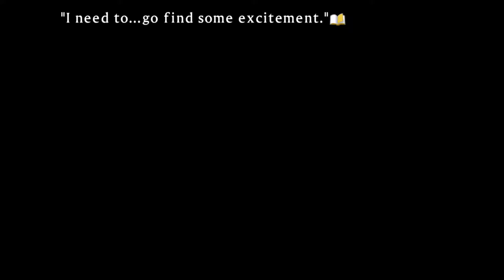Let's Play SENRAN KAGURA SHINOVI VERSUS Gameplay [Ep 33] | Ultra High Quality Graphics Settings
Zero Budget Geek plays SENRAN KAGURA SHINOVI VERSUS!

The non-PC buxom shinobi of SENRAN KAGURA, the brawler series that’s as over-the-top with its fighting mechanics as it is with its gratuitous depictions of female ninja in various forms of undress, invade the PC realm for the first time in HD and 60fps glory.

From the Warring States period to the present day, the mysterious shinobi have fought covertly across Japan. Some fight for the authorities, others for the highest bidder, but all of them have one thing in common: They kick ass and know how to look good doing it.

SENRAN KAGURA SHINOVI VERSUS immediately follows the events of SENRAN KAGURA Burst, revisiting the fierce rivalry between the girls of Hanzō National Academy and their sworn enemies from Hebijo Clandestine Girls’ Academy, the latter of which have now gone underground and formed a mercenary strike team known as the Homura Crimson Squad. In addition to their old adversaries, the Hanzō girls must also face a whole new set of foes: the students of Gessen Girls’ Academy, who seek to punish them for their imperfections as shinobi warriors. Meanwhile, a new class is in session at Hebijo, and these students mean business: they oppose all three of the competing factions and will stop at nothing to be the last shinobi squad standing – even if it means leaving broken bodies and shattered dreams in their wake.

The stage is set for a shinobi battle royale. Heroines and renegades battle saints and sinners in a flurry of fists, feet, clothes, tattered remnants of those clothes, and sometimes underclothes. Each school has a story to tell, full of tragedy, heroism, pathos and partial nudity. Choose a school, prepare for battle, and follow the Path of the Shinobi.

KEY FEATURES:

A Little Violent, a Little Sexy, a Ton of Fun
Fight with a team of buxom ninja girls in a 3D brawler containing massive mid-air combos, revealing cut-scenes and special Secret Ninja Art techniques, all while struggling to stay clothed as damage is depicted by the deterioration of each girl’s outfit. Now in HD and silky smooth 60fps on Windows PC.

Master over 20 Fighters, each with a Unique Fighting Style and Abilities
Each of the 20+ shinobi has her own unique weapon, techniques and special moves, while Ninja Arts can be harnessed to change costumes and power up in mid-battle. PC version comes standard with all DLC from the original PlayStation(r)Vita system release.

Story Narrative told from Four Different Viewpoints
Each of the four rival shinobi schools takes a turn at the story narrative, providing background on motivations, relationships and hobbies, while the original Japanese voice-overs with English subtitles bring each girl’s distinct personality to life.

Innovative Multiplayer Modes for 4-Player Battle Royale
Up to four players can compete online in one of three modes; classic Death Match, Strip Battle to unclothe your opponents, and Understorm, a race to grab the most falling undergarments from the sky.